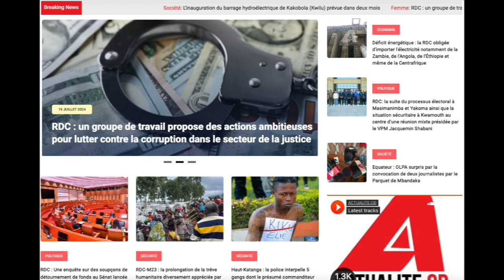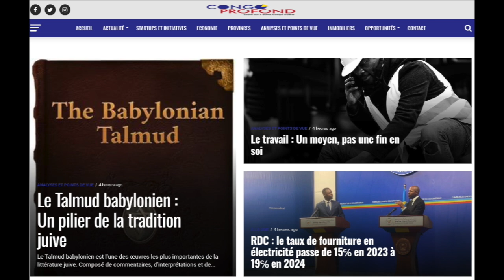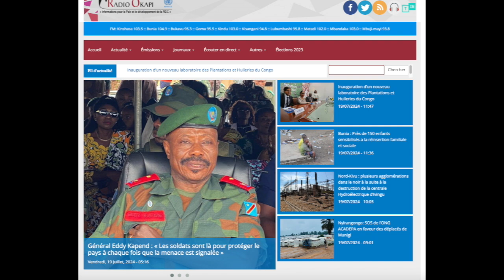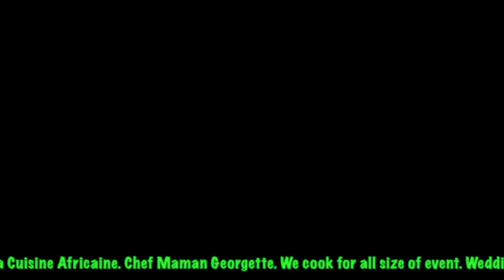REFLEXION 19-07-24 SOLUTION GLOBALE POUR LA RDC. PROCLAMATION DE LA 4IEME REPUBLIQUE. VOICI COMMENT